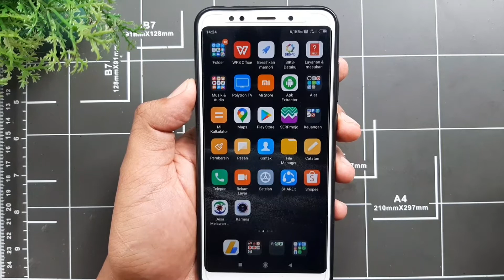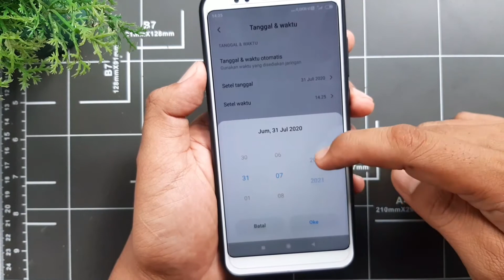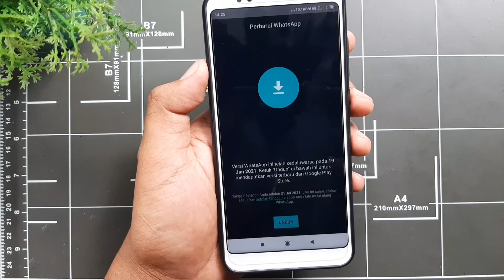Cara Mengetahui Kapan Whatsapp Akan Kadaluarsa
Kali ini gw mau kasih tutorial buat kamu yaitu cara mengetahui kapan whatsapp mu akan kadaluarsa. Sedikit berbeda dari biasanya mungkin kamu akan mencari tutorial tentang cara memperbarui atau mengatasi whatsapp kadaluarsa.

Nah tapi disini aku mau kasih tau kamu caranya agar tahu kapan wa yang sedang kamu pakai akan kadaluarsa, Semoga bisa bermanfaat. Support terus agar lebih berkembang lagi, terimakasih.